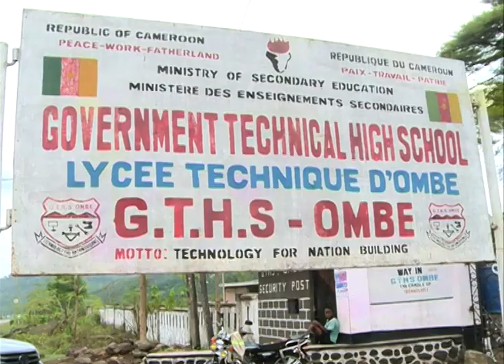6 DIE IN MOLIWE ROAD ACCIDENT, SOUTH-WEST CAMEROON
At least six persons have died and twenty others injured following a road accident that occurred, Friday March 31, 2023 around Moliwe, along the Mutengene — Limbe highway, in Cameroon's South West region.

Administrative authorities say it occurred after a truck loaded with  sand collided with a bus carrying students of GTHS Ombe and other commuters.

The injured are receiving treatment at the Limbe Regional Hospital and the Mutengene Baptist Hospital. The Senior Divisional Officer of Fako, Mr Chaibou, the Limbe City Mayor, Paul EFOME NGALE and educational stakeholders have visited the scene  and the health facilities to encourage the wounded.

Amongst the six deaths are 3 students from the Government Technical High School, Ombe.